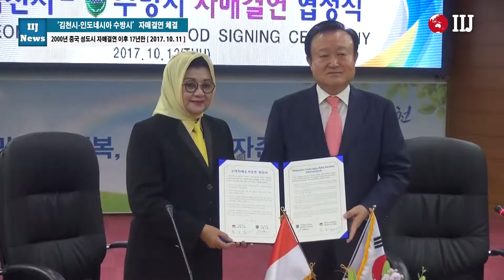‘김천시 인도네시아 수방시’ 자매결연 체결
2000년 중국 성도시 자매결연 이후 17년만

[국제i저널 = 김천 여의봉, 이순호 기자] 김천시는 12일 김천시청에서 인도네시아 수방시와 국제자매결연협정을 체결했다.

이마스 아리윰닝시 수방시장, 아구스 마시구러 로사디 수방시의회 부의장을 비롯한 수방시 방문단은 ‘2017년 김천시민의 날’을 축하하기 위해 김천시를 방문해, 양 도시간 행정·경제·교육·문화·의료 등 상호 간 관심사항을 중심으로 교류를 적극적으로 확대·추진한다는 내용의 자매결연 협정을 체결했다.

인도네시아 수방시는 면적 2,051㎢, 인구 157만의 성장 잠재력이 매우 높은 도시로 농업이 발달했고, 관광 자원이 풍부해 매년 2백만 명 이상의 관광객을 유치하는 도시이다.

지난 2014년 수방시 대표단이 김천시를 처음 방문한 것을 계기로 매년 양 도시는 각종 문화행사 참여, 의료분야 교류 등 활발히 교류를 진행해왔다.

박보생 김천시장은 “2000년 중국 성도시와 자매결연을 체결한 이후 17년만에 인도네시아 수방시와 3번째로 자매결연을 맺게 되어 매우 기쁘게 생각한다.”며 “협정서의 내용을 성실히 이행할 것이며, 양 시의 자매결연을 통한 협력 기반은 나아가 국가의 외교에도 큰 기여를 할 것이다.”라고 말했다.

이번 자매결연 협정 체결을 계기로 양 시는 공무원 파견근무, 농산물 상호교류 등 인적, 물적으로 교류를 더욱 확대해나갈 계획이다.